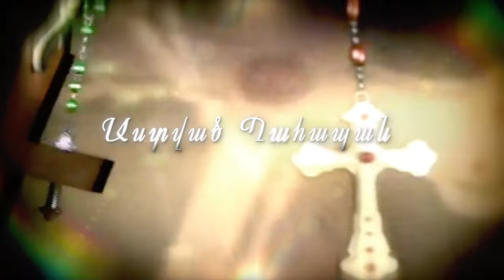Արինայի, Մարինայի և Ժորայի մկրտությունը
HD ֆիլմ 1